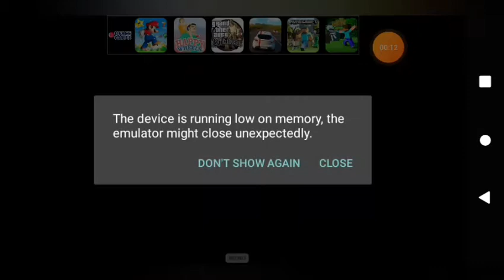Pokemon Heart Gold Part 25: Der Kesselberg und die VM Stärke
00:00-intro
00:08-Teak City
00:44-Route 42
03:56-Kesselberg
11:01-Route 42
17:48-Mahagonia City
22:19-outro